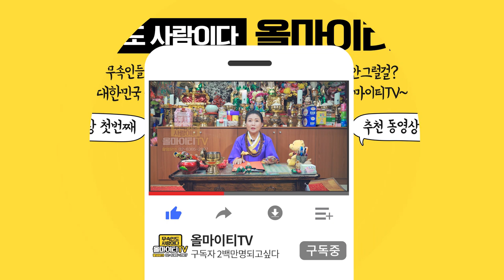무당이자 엄마이자 아내입니다...소원이라면 이 길을 편하게 가는 것 대전점집 대전유명한점집 대전용한점집 대전소문난점집 보리암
자막 : 나눔템플릿 ★대전점집 보리암★

★대표블로그★
-올마이티TV